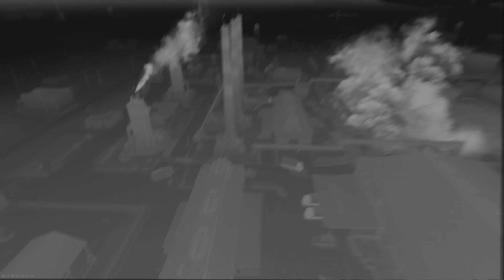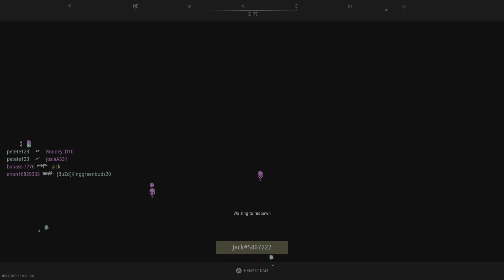Most confirms and joined late